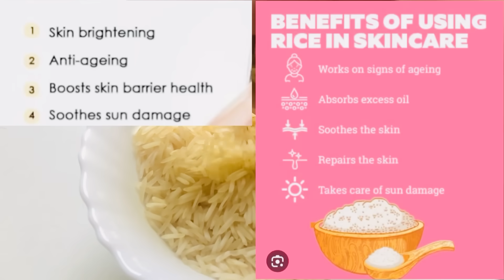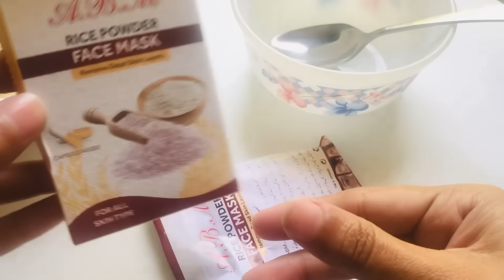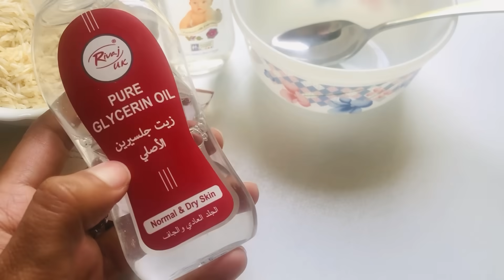Korean Rice Face Mask For Skin Whitening|Instant Skin Whitening Remedy||Saira Ali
ABOUT

Hi! My name is Saira Ali and I make vlog  tips makeup tutorial self grooming videos.! Most importantly, I smile a lot and want to make you feel happy.
THIS WAS JUST FOR FUN!
Actress   :Saira  Ali
Edited By:Saira  Ali

@Saira Ali

Korean skin whitening rice face pack for instant fair/glowing skin#skin care#Whitening skin naturally at home#Korean whitening secret#Rice whitening mask skin whitening home remedies#japanese skin whitening cream#Just two ingredients whitening mask#skincare#Homemade remedies#skincare routine#skin care tips#ricemask#korean skincare#How to use rice mask#